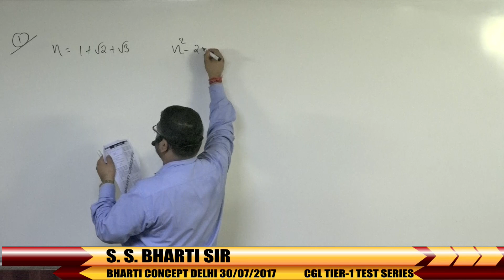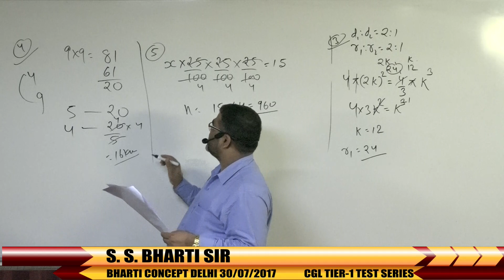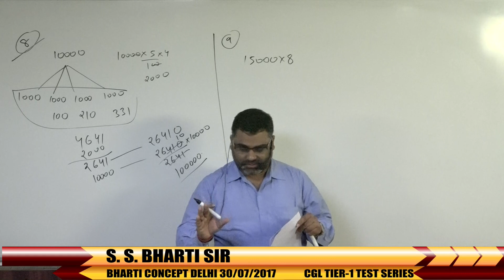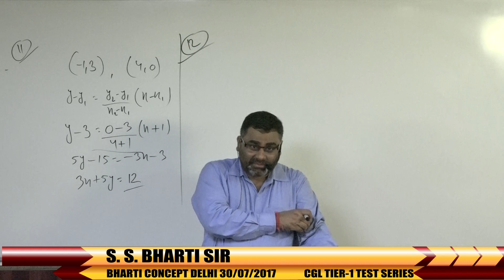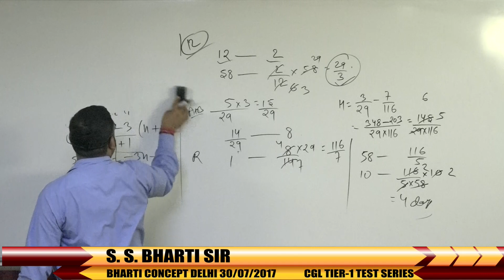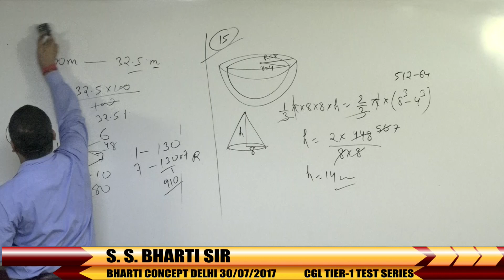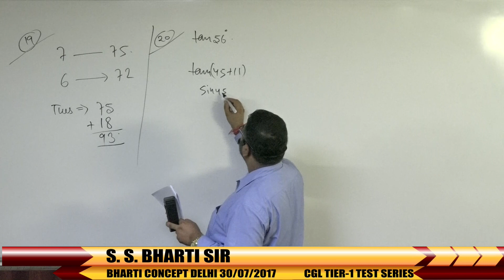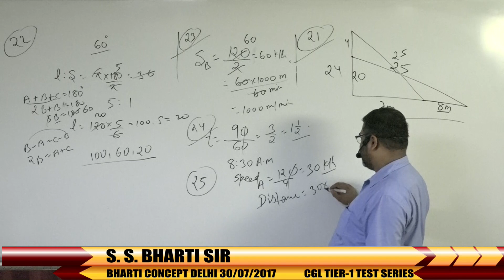CGL TIER - 1 TEST - 33 Maths by S. S. Bharti sir